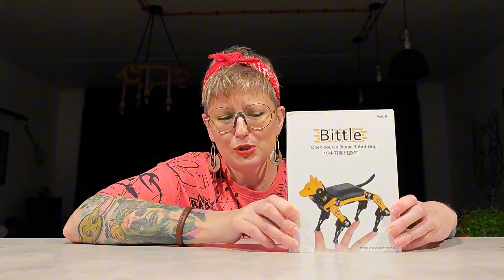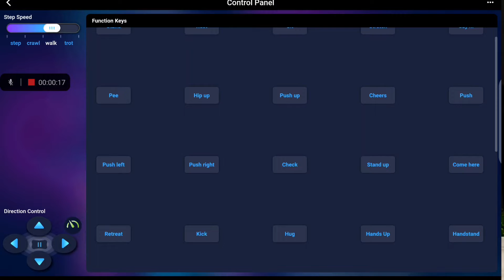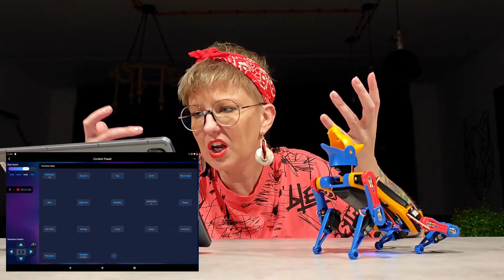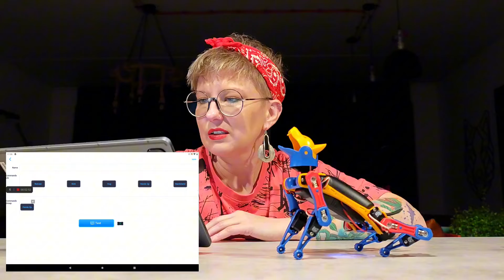Unboxing and Review robot dog Bittle X from Petoi